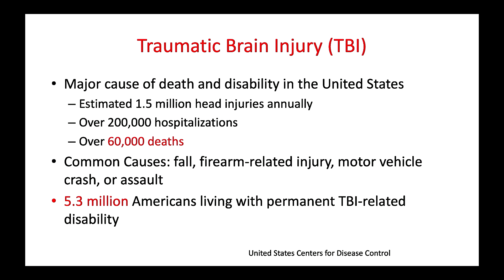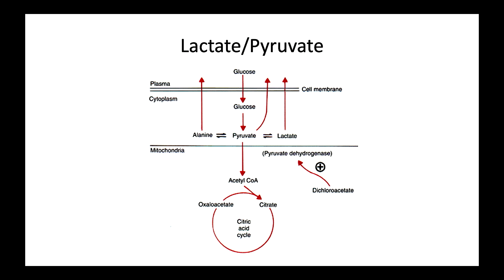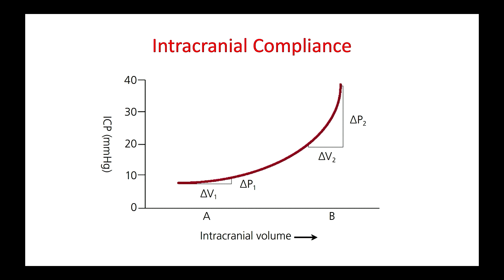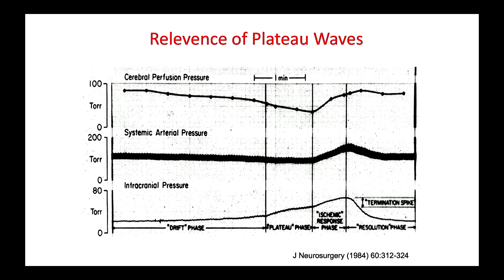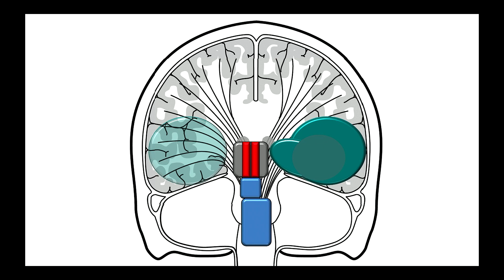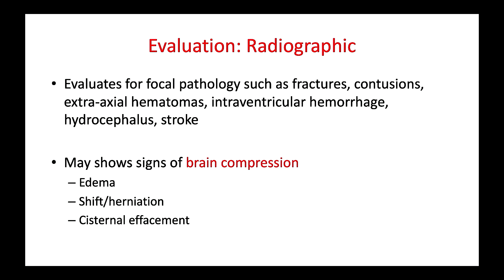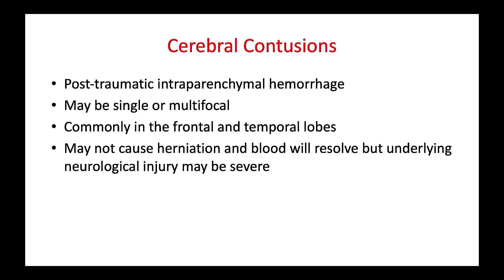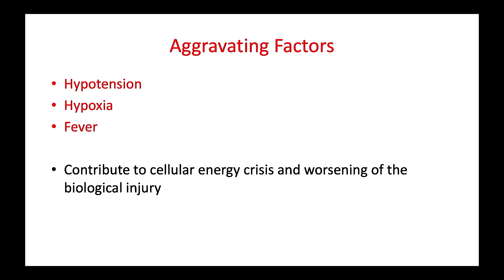CNS Neurosurgery 100: Diffuse Traumatic Brain Injury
Introducing CNS' new YouTube Series, Neurosurgery 100!  Each week the CNS will be releasing 2 new videos covering topics across neurosurgical specialties.

In this video, Dr. Alan Hoffer from University Hospitals of Cleveland presents on Diffuse Traumatic Brain Injury.